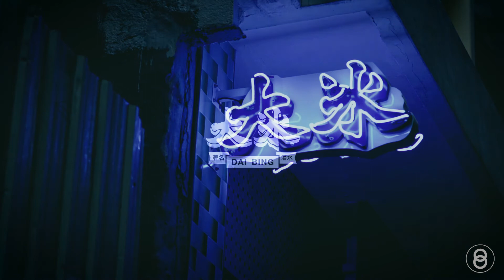Dai Bing - Ice Bar in Hong Kong - Studio8ight Production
Dai Bing - Ice Bar in Hong Kong  - 2020

Studio8ight Production